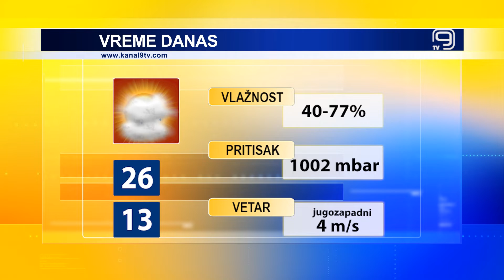TV KANAL 9, NOVI SAD: VREMENSKA I BIOPROGNOZA, 28.9.2022.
Promenljivo oblačno sa kišom danas u Novom Sadu, a slično vreme, prema najavama meteorologa, nas očekuje i sutra.